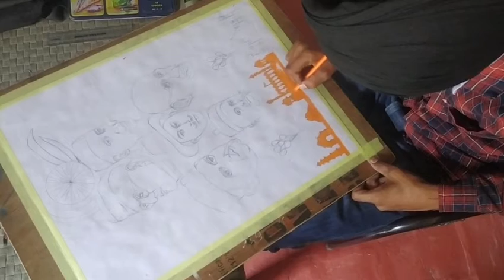Painting Competition (Secondary Varg)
# 75 Saala Azzadi Divis Samroh...